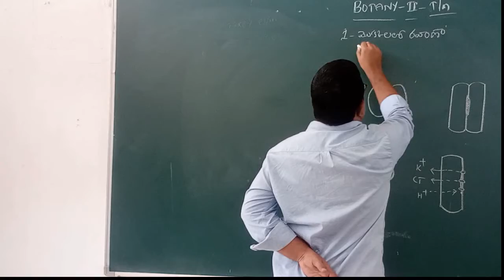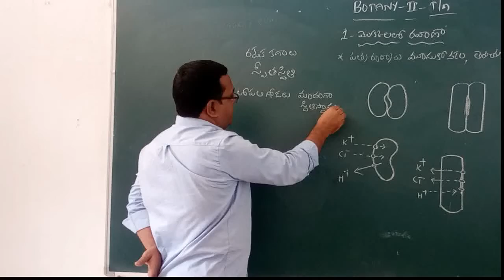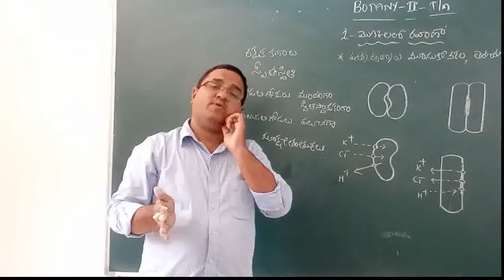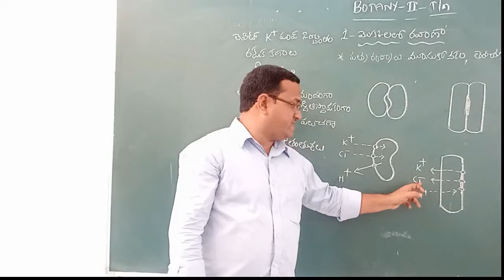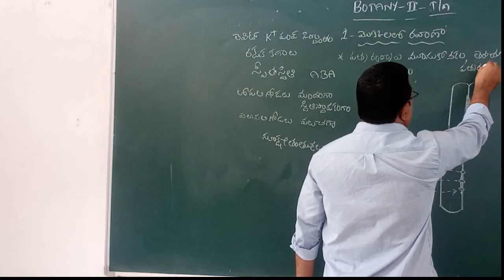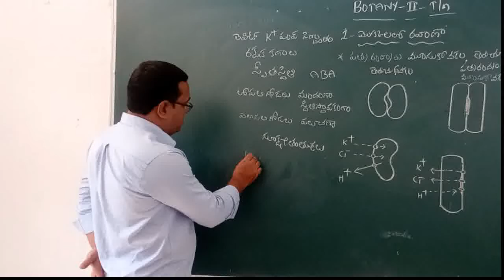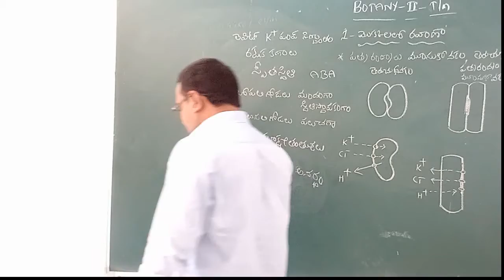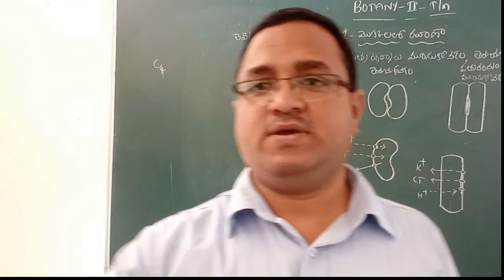SECOND YEAR BOTANY (DAY-17)TM